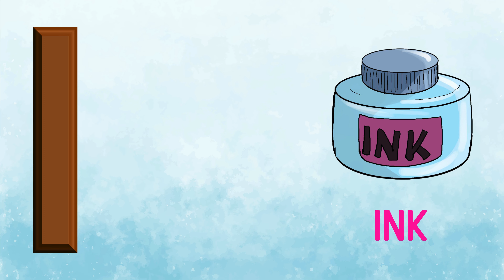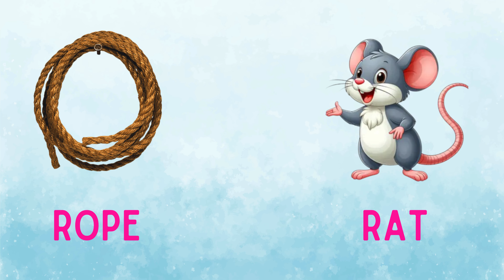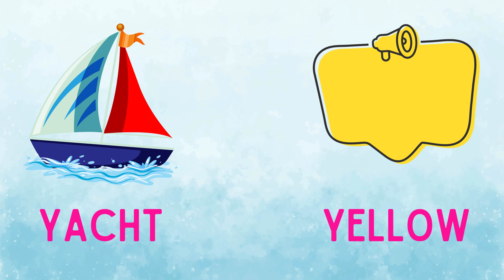ABC Phonic Song - Toddler Learning Video Songs, A for Apple, Nursery Rhymes, Alphabet Song for kids